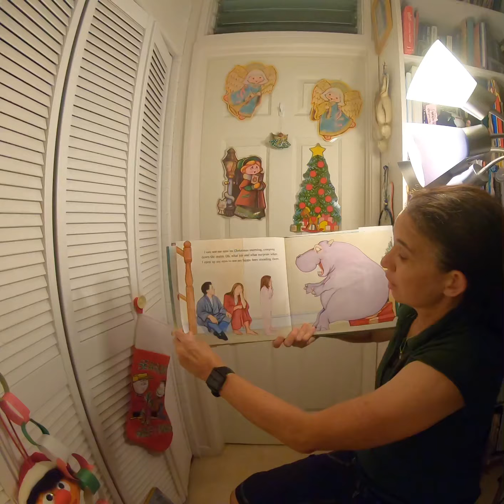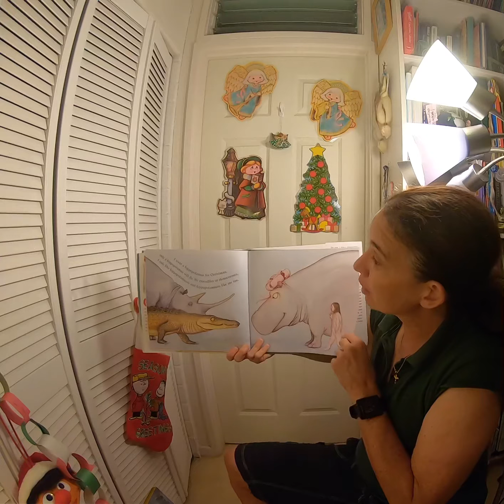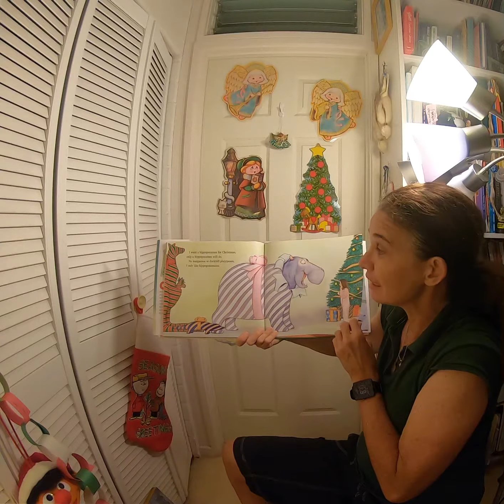I Want A Hippopotamus for Christmas. By John Rox